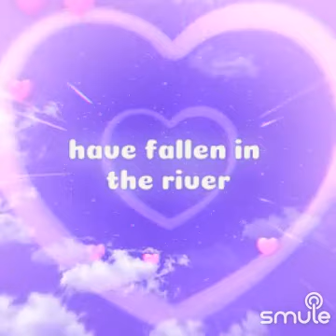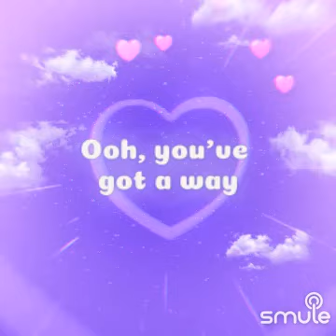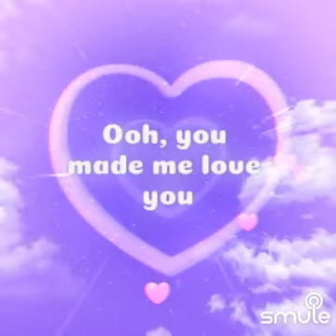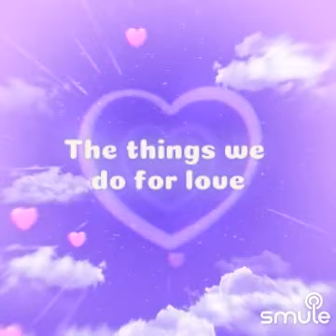The Things We Do for Love" on Smule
I found this awesome recording of "The Things We Do for Love" on Smule